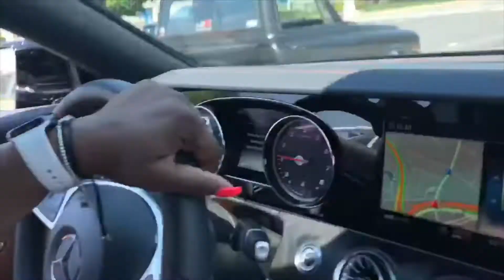1967-1972 Chevy C10 | Dirty Dianah Rolling Video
For those of you that don’t know Dirty Dianah, she is the first C10 ever built in the world with a LS motor and 6-speed manual. This is just a small update and fun video. Music by Ryatt Fienix and Wlpwr. Another Leon Millette Photography Production